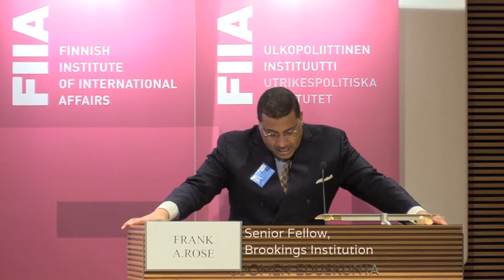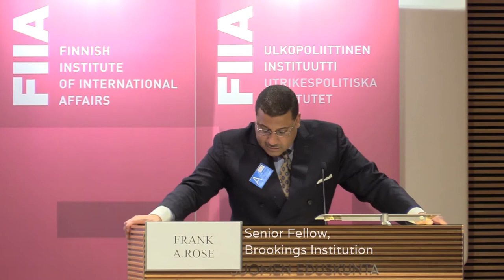FIIA Seminar: Nuclear Arms Control at a Crossroads: Stakes for International Security? (26/03/2019)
With President Trump and President Putin announcing the suspension of US and Russian obligations under the INF Treaty (Intermediate Nuclear Forces Treaty), this landmark accomplishment of the Cold War might cease to exist as of August 2019. Such a development could have far-reaching consequences for European and global security. As Russia would face no legal constraints on development and deployment of land-based cruise or ballistic missiles specifically banned by the INF Treaty, the US, in consultation with NATO, would need to consider its potential next steps, including controversial military countermeasures on and/or offshore European territory. Also, China’s growing missile capabilities, which are not subject to any treaty constraint, are of significant concern to Washington and its Asia-Pacific allies, as well as Moscow. However, any effort to negotiate a new agreement on intermediate-range ballistic and cruise missiles that includes US, Russian, Chinese, and possibly other forces would face enormous obstacles.

The seminar is part of a FIIA-led research project, entitled ‘New challenges for strategic deterrence in the 21st century’, which is part of the implementation of the Government Plan for Analysis, Assessment and Research for 2018.

Speakers:

* Teija Tiilikainen, Director, Finnish Institute of International Affairs
* Frank A. Rose, Senior Fellow, Brookings Institution
* Sir Adam Thomson, Director of the European Leadership Network

Chapters:
00:00 Opening remarks by Teija Tiilikainen, Director, Finnish Institute of International Affairs
6:57 Keynote speech by Frank A. Rose, Senior Fellow, Brookings Institution
33:12 Keynote speech by Sir Adam Thomson, Director of the European Leadership Network

The Finnish Institute of International Affairs is an independent research institute that produces high-level research and topical information on international relations and the EU to support political decision-making and public debate both nationally and internationally. The Institute also publishes a journal, Ulkopolitiikka (Finnish Journal of Foreign Affairs). The responsibility for the views expressed ultimately rests with the individual experts.